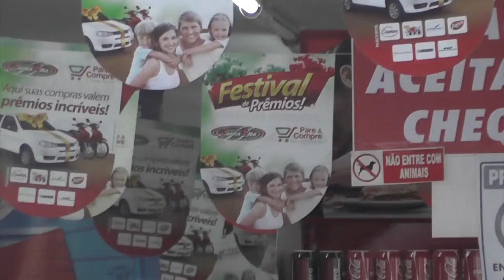PROMOÇÃO PARE COMPRE E SANTA RITA EM CAICÓ